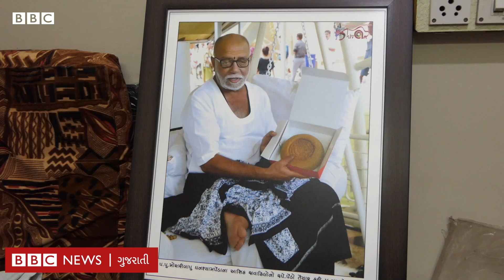ગોંડલના એવા પેંડા જેનું વજન 11 કિલો છે, વિદેશથી લોકો મંગાવે છે આ પેંડા | Gondal peda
આ કોઈ સામાન્ય પેંડા નથી પરંતુ એક કિલોથી માંડીને ૧૧ કિલો સુધી વજન ધરાવતા ભારેભરકમ પેંડા છે. ગુજરાતમાં આવેલું ગોંડલ પેંડા માટે જાણીતું છે. અહીંના ઘનશ્યામભાઈ પેંડાવાળા ત્રણ પેઢીથી સ્વાદિષ્ટ પેંડા બનાવવામાં મહારથ ધરાવે છે.

વીડિયો : બિપિન ટંંકારિયા / રવિ પરમાર

તમે અમારી સાથે જોડાઈ શકો છો :

JioChat Channel : BBC Gujarati
ShareChat : bbcnewsgujarati